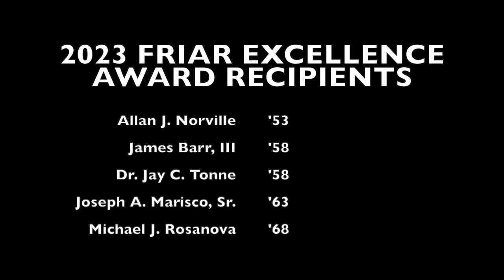2023 Friar Excellence Award Recipient Joseph A. Marsico Sr.'63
2023 Friar Excellence Award Recipient Joseph A. Marsico Sr.'63